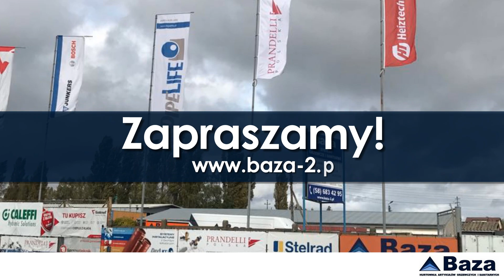Pompy piece rury Pruszcz Gdański, Baza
Baza to profesjonalna firma z branży systemów grzewczych, z siedzibą w Pruszczu Gdańskim.

Dzięki bogatemu doświaczeniu i nieustannie poszerzanym kompetencjom jesteśmy w stanie zagwarantować najwyższą jakość naszym Klientom.

Pragniemy zaproponować grzejniki, systemy rurowe, rury preizolowane, piece, pompy, ogrzewacze do wody, Izolacje termiczne do rur.

Ponadto proponujemy armaturę grzewczą, w skład której wchodzą złączki do rur wielowarstwowych, złączki do rur miedzianych, złączki do rur złączki mosiężne gwintowane oraz zawory.

Uzupełnieniem naszej oferty są takie opcje jak osprzęt grzejnikowy, ogrzewanie podłogowe, technika gazowa, oczyszczalnie ścieków oraz wyposażenie łazienek.